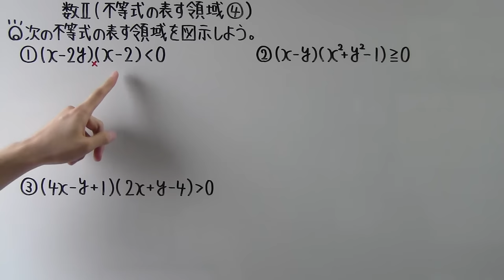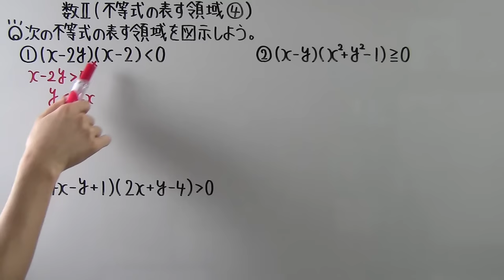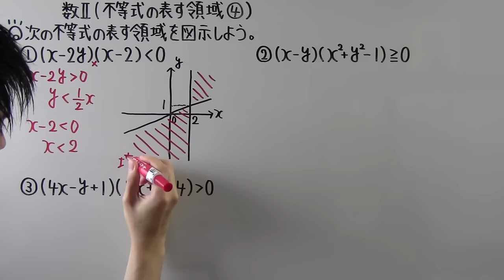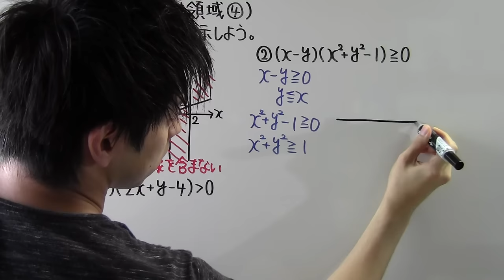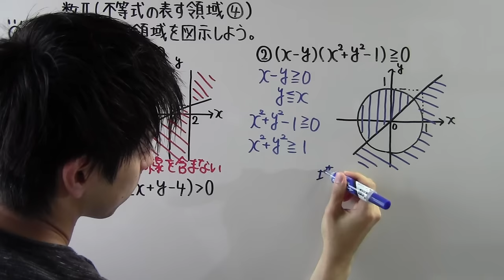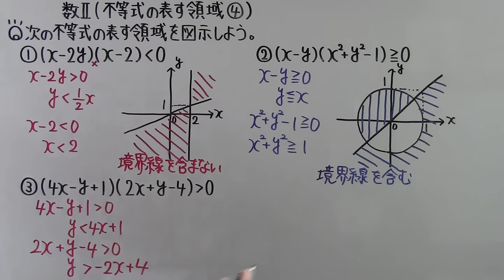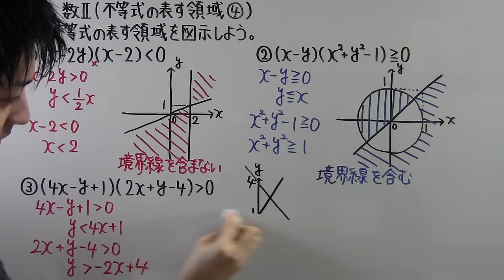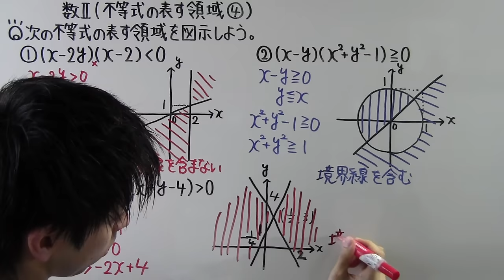【高校数学】 数Ⅱ－８１ 不等式の表す領域④